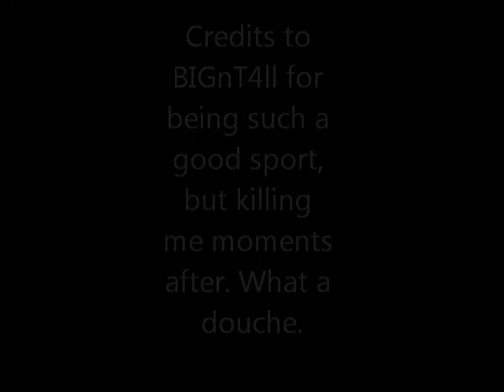Funny Black Ops 2 Betrayal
I was feeling the groove, but hit the wrong target.